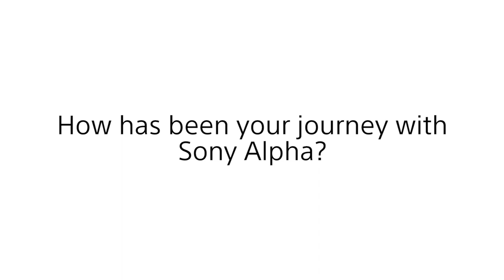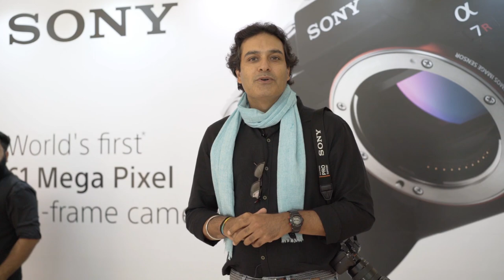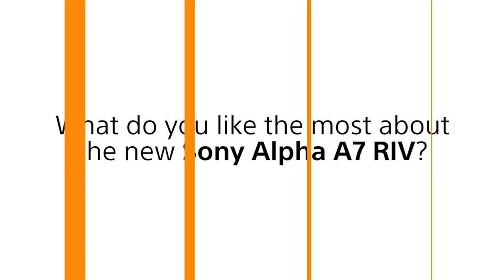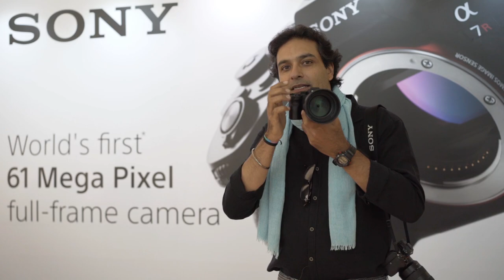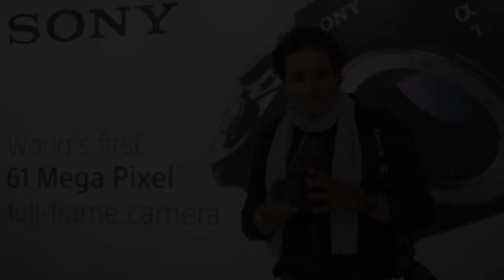Find out the Trend setter in photography by Dheeraj Paul.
“The journey with Sony Alpha cameras has been fantastic. People say that their cameras are game changers. No! they are trend setters.” Said Wildlife photographer, Dheeraj Paul. He further shared that he firmly believes that Sony cameras come with cutting edge technology and the imaging quality is remarkable. Praising the features of Sony camera such as the depth of field, Paul elaborated that Sony has kept in mind technological possibilities keeping in mind the needs of the photographers.